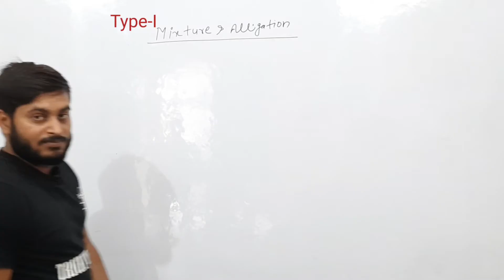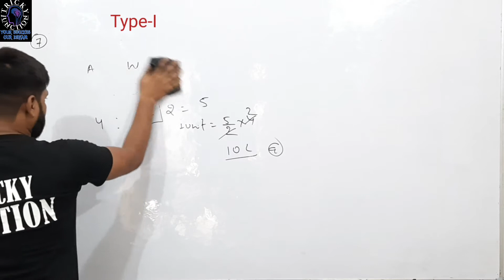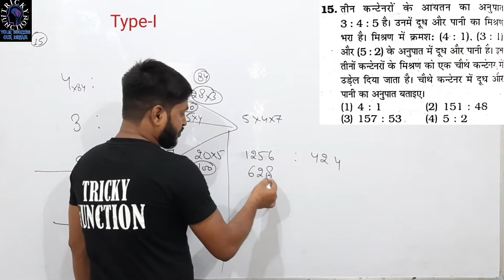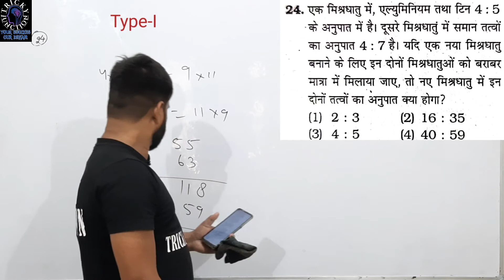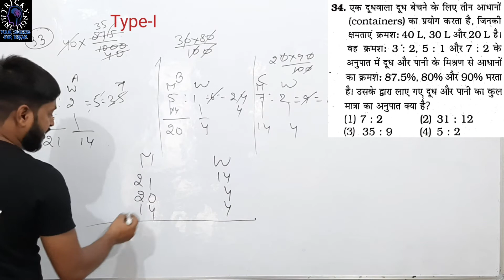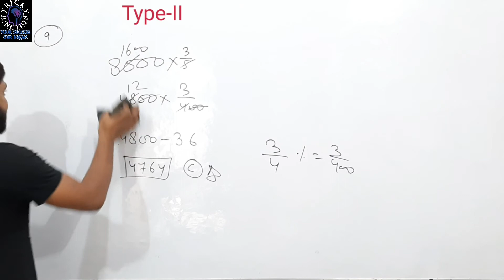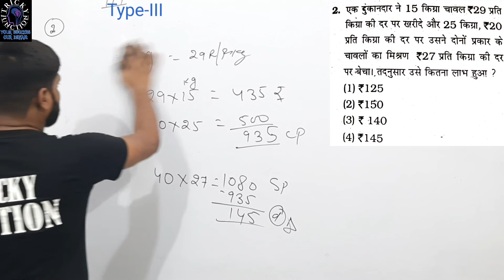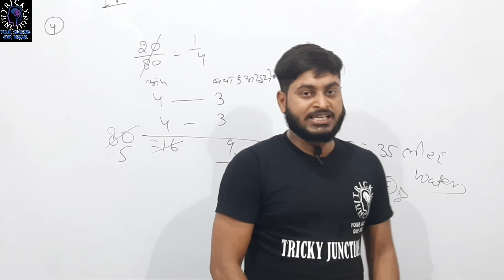Mixture & Alligation|MASTER VIDEO From Kiran book|All QUESTIONS solved Ssc 2010-2020|Easy concept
Hello friends Welcome to TRICKY JUNCTION

Mixture & Alligation|MASTER VIDEO From Kiran book all questions asked ssc 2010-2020 Easy concept..

Delhi police math chapter wise